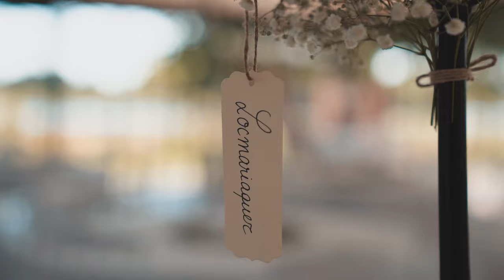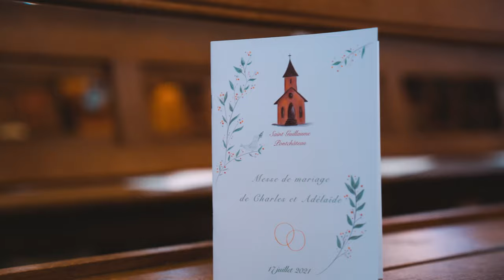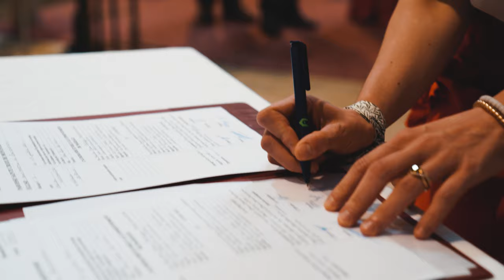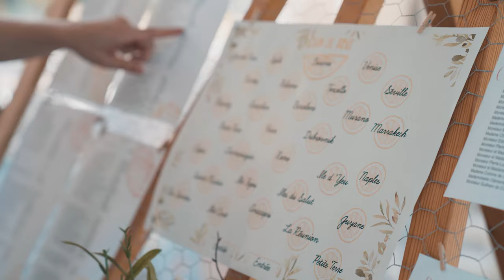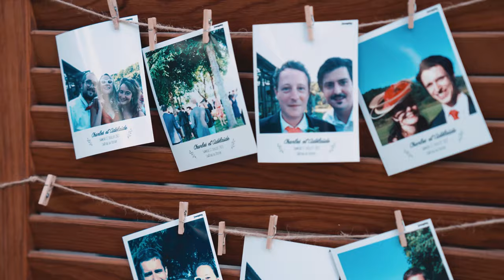Mariage d'Adélaide et Charles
DE BREUIL STUDIO : Vidéaste de mariage